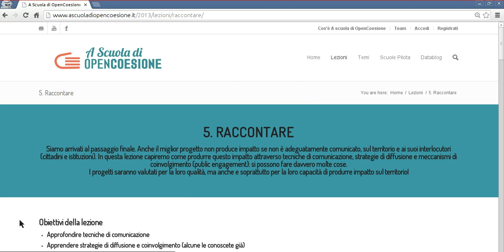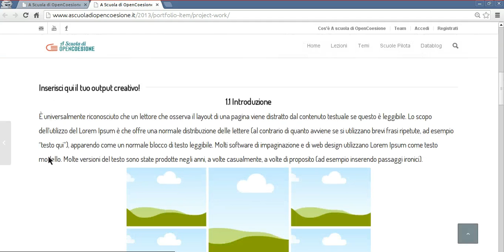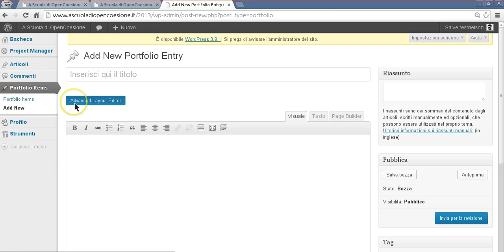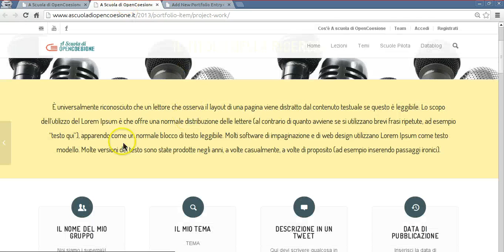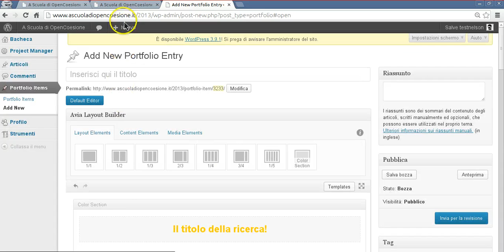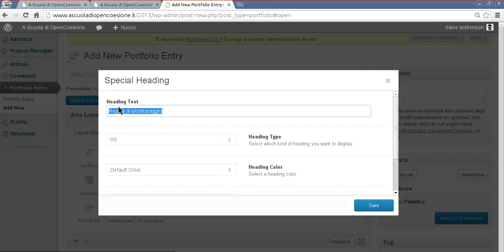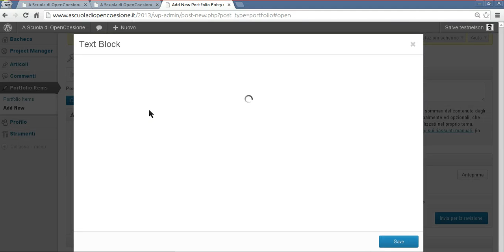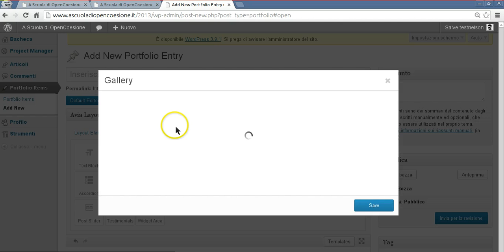Lezione 5 - Raccontare - Come costruire il project work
open data, data journalism, opencoesione